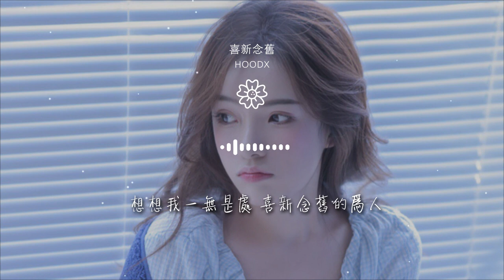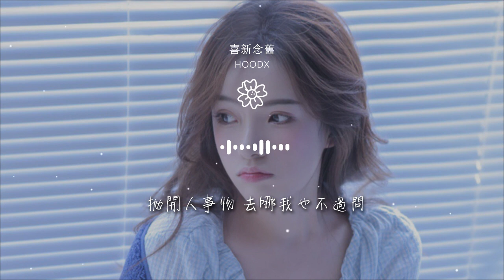Hoodx - 喜新念舊『喜新念舊 也難怪分開時 你默不作聲』【動態歌詞Lyrics】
喜新念舊

00:00  作詞 : Hoodx
00:01  作曲 : Hoodx
00:07 喜新念舊
00:10 編曲：網絡
00:12 混音:Tanx

00:14 （黃典夏Hoodx）
00:18 沒人看到你的心疼
00:23 就表面上故作精神 祝賀那對新人
00:31 把黑夜當清晨 越安靜我越興奮
00:39 裂痕尚未破碎是因爲冰鎮

00:47 被人看見你的心疼
00:52 就表面上故作深沉 全部矢口否認
01:00 謊話說的太誠懇 就只差驗明正身
01:08 反正只有你纔是目擊證人
01:15 算算 一二三四五 六七八年的過程

01:19 經歷 一二三四五 六七八這麼多人
01:22 想想 我一無是處 喜新念舊的爲人
01:26 也難怪分開時 你默不作聲
01:30 拋開人事物 去哪我也不過問
01:33 從故事變成事故 物是人非又或者

01:37 幾經變動也似乎因爲我的精力過剩
01:43 （陳尊豪2inChanGy）
01:46 躲在房間裏不開燈
01:50 就剩寂寞親自盤問 問你幾時返程
01:58 寫過的歌都太煩人 但這首音質感人

02:06 蜷在牀上我親手敲下心事喊疼
02:13 算算一二三四五六七八年的過程
02:17 經歷一二三四五六七八這麼多人
02:21 想想我一無是處 喜新念舊的爲人
02:24 也難怪分開時 你默不作聲

02:29 拋開人事物 去哪我也不過問
02:32 從故事變成事故 物是人非又或者
02:35 幾經變動也似乎因爲我的精力過剩
02:43 晚安與不安作伴
02:47 最怕情緒忽然作亂

02:50 直到路燈突然一陣躲閃
02:54 電臺提醒了我原來是落單
02:58 多半是說散就散
03:01 最後輪到自己落難
03:04 可能這段感情染上了霍亂

03:11 算算一二三四五六七八年的過程
03:15 經歷一二三四五六七八這麼多人
03:19 想想我一無是處 喜新念舊的爲人
03:22 也難怪分開時 你默不作聲
03:27 拋開人事物 去哪我也不過問

03:30 從故事變成事故 物是人非又或者
03:33 幾經變動也似乎因爲我的精力過剩
03:41 喜新念舊
03:45 幾經變動
03:48 已經遷就

03:56 喜新念舊
03:59 比拼歉疚
04:03 洗心革面後
04:10 祝你做個幸福的新娘
04:14 我的心事請你全遺忘